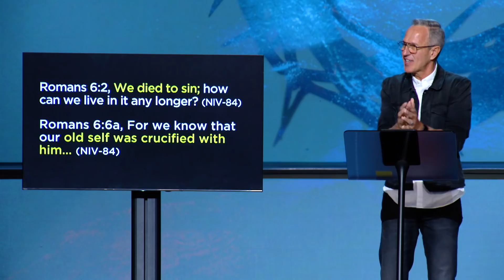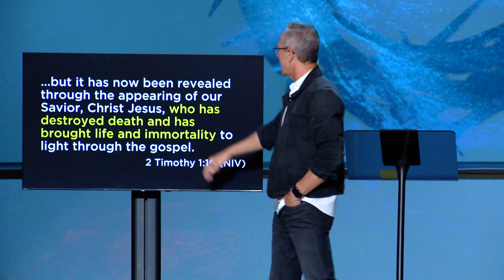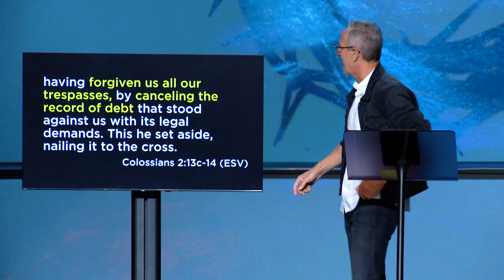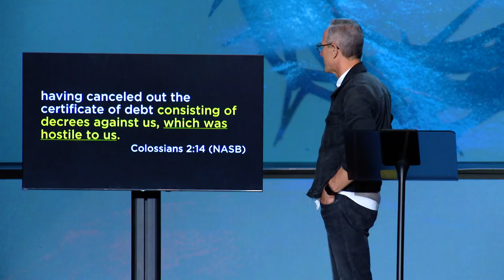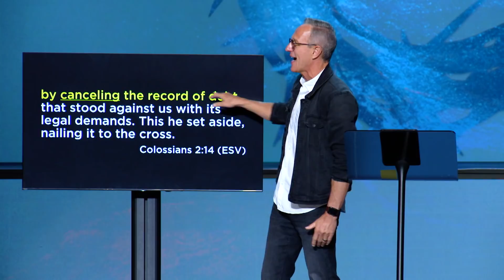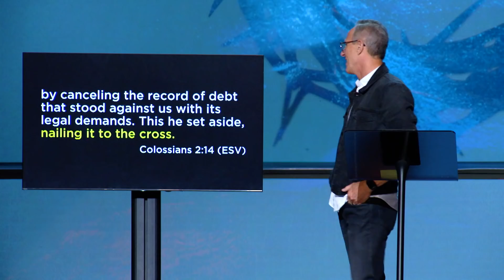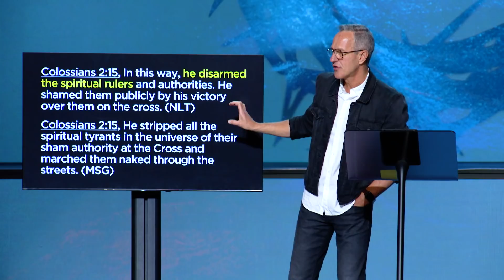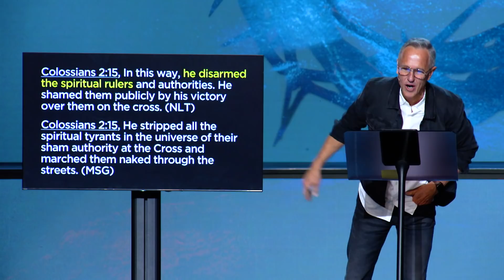When He Died | Good Friday 2019 | Pastor John Lindell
In this message from the 2019 Good Friday service, Pastor John Lindell shares a powerful sermon titled, "When He Died." Join us as we read Colossians 2:13-15, reflect on Jesus' death, and discuss three aspects of every Christian's life that died with Christ. Our prayer is that this message would remind you of the astounding spiritual realities that exist because of what Jesus did on the cross!